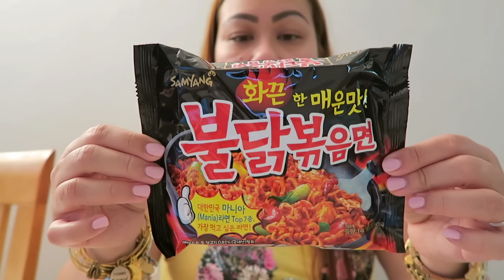SPICY RAMEN CHALLENGE!!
Other places to find me:
Periscope: melbeezeetv

Ariel's Instagram: ariel_sanantonio
AJ's Instagram: _duckymomo
Vanessa's Instagram: vanessamaeofficial

Editing software: imovie